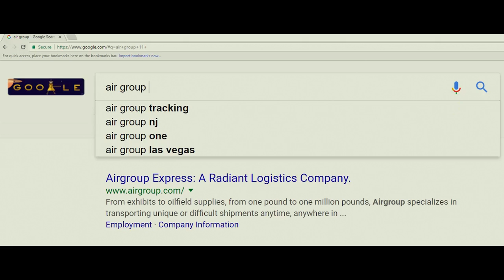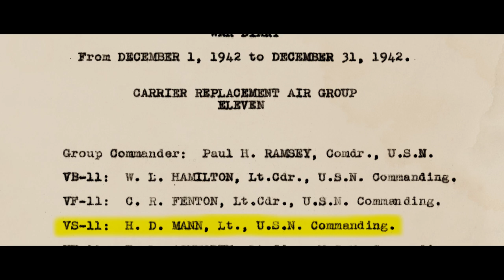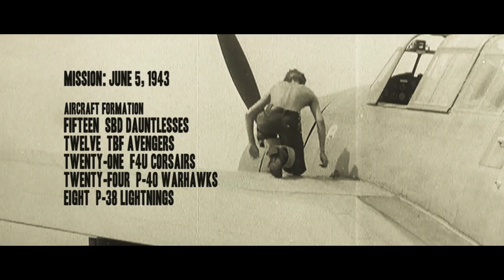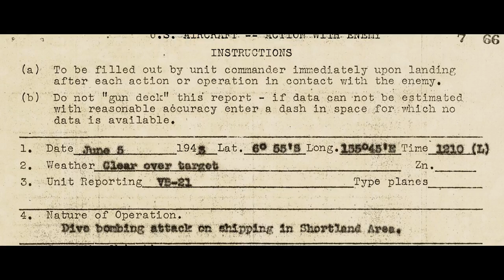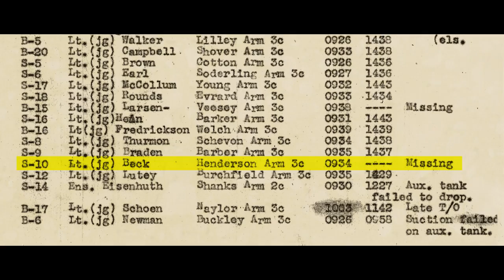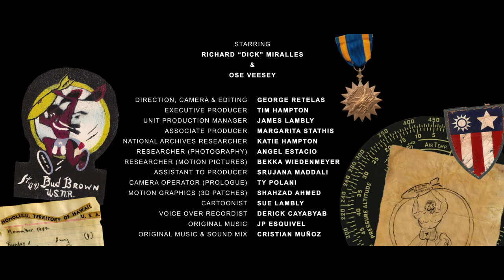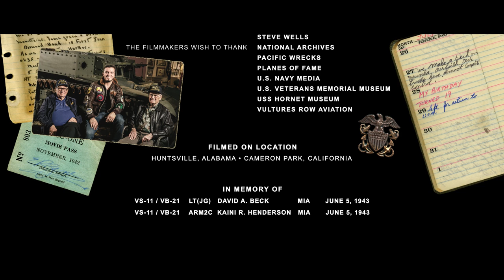DAUNTLESS DICK AND DARING OSE: Reuniting SBD Dauntless Gunners Dick Miralles and Ose Veesey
"Dauntless Dick and Daring Ose" is a short documentary featuring interviews with U.S. Navy Carrier Air Group 11 Veterans, Richard "Dick" Miralles and Ose Veesey from Scouting Squadron Eleven (VS-11/VB-21). Both gentlemen were discovered after the feature-length documentary "Eleven" had been released in 2016 so a subsequent follow-up was produced showcasing the two of them. Dick and Ose were both Radioman/Gunners in the Douglas SBD Dauntless dive bomber flying land-based missions off Guadalcanal during the fighting in the Solomon Islands and New Georgia operations in World War II.

Filmed on-location in Cameron Park, CA at Vultures Row Aviation and Huntsville, AL at the U.S. Veterans Memorial Museum.